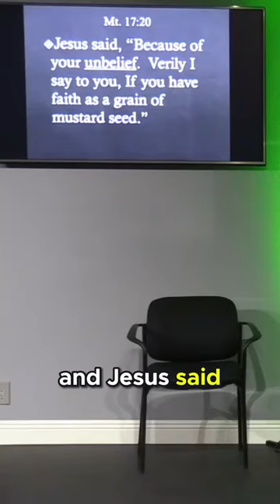Faith Against Demons Power - Apostle Gino Jennings (2024)